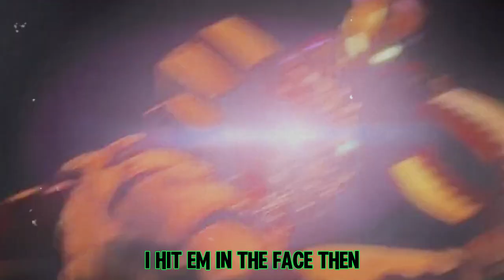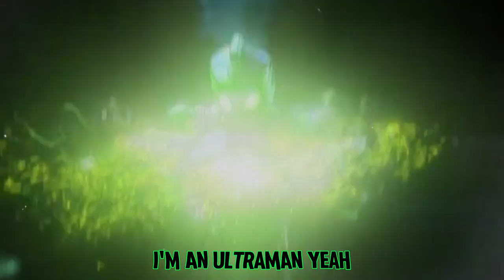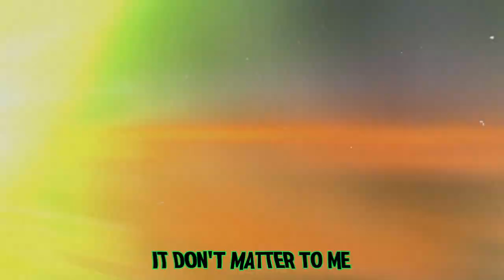ULTRAMAN ACE RAP | "ACES" | Alltime Arcade (Prod. by Red Rob)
CREDITS LIST -

Producer/Beat Maker - @RedRobOfficial | @prodbyRedRob
Thumbnail/Cover Art By - Alltime Arcade

Red Rob's producer channel - @prodbyRedRob